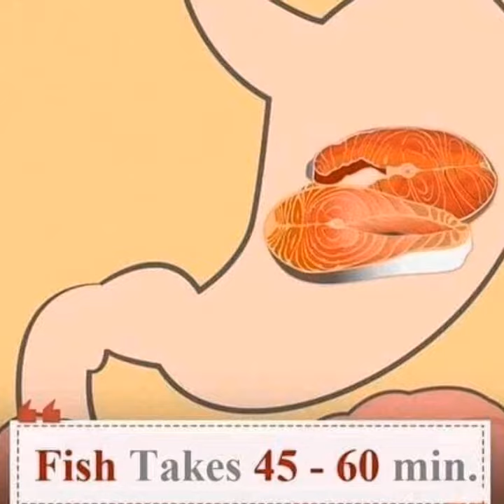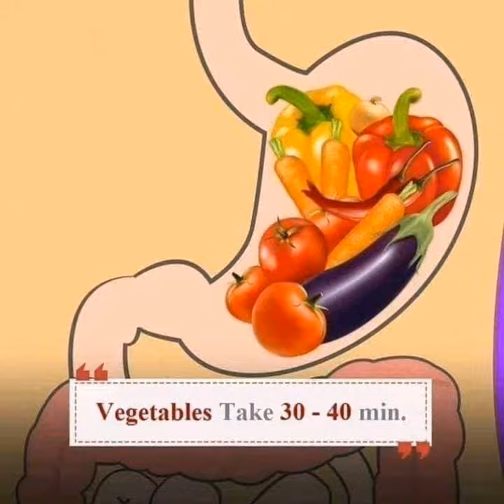TIME REQUIRED TO DIGEST YOUR FOOD | FOOD HABITS | HEALTHY FOOD | MUSICAL PICSHOTS